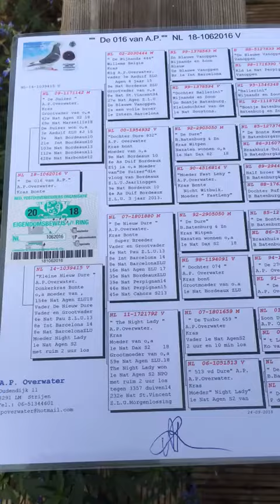NL 1062016 - 2018 orig. A.P. Overwater